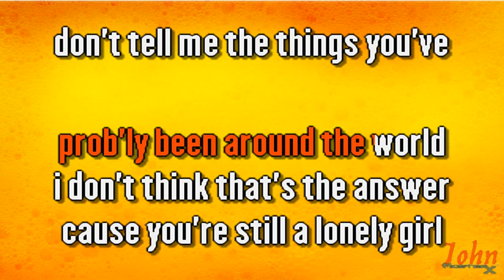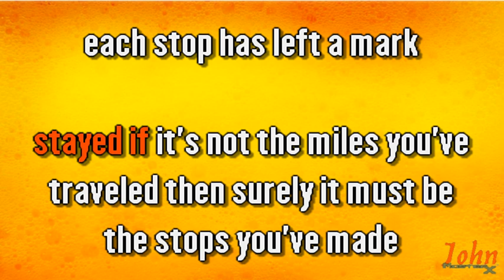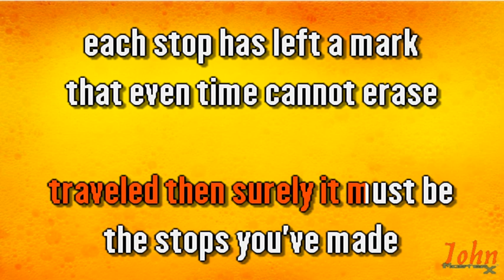Cal Smith – It's not the miles you traveled {Karaoke Demo} | Compre con PayPal 👇